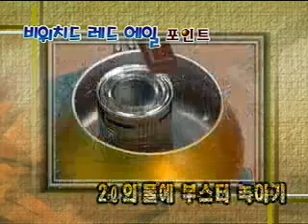EBS 문화센터 - 맥주 만들기 2 기본 맥주_#004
EBS, EBS 문화센터, 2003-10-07, 나만의 맥주 만들기 - 2 기본 맥주

나만의 맥주를 만들어 보는 첫 시간,  가장 쉬운 방법인 맥주 원액캔을 이용해 만들 수 있는 방법을 알아본다.

문화를 보는 눈을 바꾸자.

여성 문화운동! 새로운 여성문화 만들기

여성들은 숙련된 생활의 경험으로 다양한 문화와 사회 문제까지 관심 영역을 넓혀가고 있다.

에서는 실천하는 주부, 변화하는 여성의 역할을 제시하고자 한다. 더불어 웰빙과 주 5일제 문화가 정착되면서 여가를 잘 활용하는 것도 하나의 전략이 되고 있다.

가족 구성원이 함께하는 여가 활동과 바람직한 가족 문화를 만들어 가는데 기여한다.

생활 실용 정보부터 문화, 사회, 환경 등 다양한 주제에 접근하여 모든 여성이 함께 보는 '열린 프로그램'으로 자리매김한 여성들의 사회적 욕구를 충족하는 고품격 여성 정보 프로그램으로 한층 업그레이드 된 내용으로 시청자를 찾아간다.